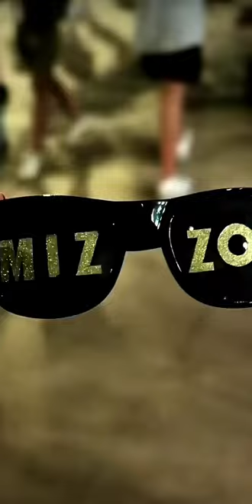Mizzou's Welcome Back BBQ 😎